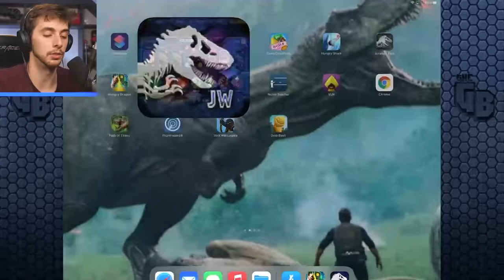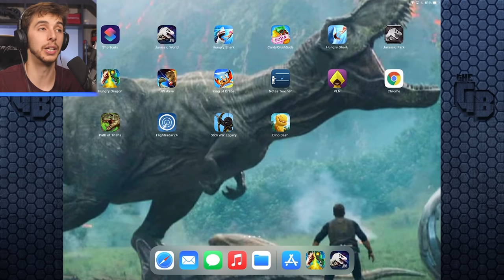NEW CHROMASPINUS! THEY MADE A WHAT NOW!!! | Jurassic World - The Game - Ep498 HD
Just when you thought you had seen all the hybrids, here comes another one! If only they weren't so hungry!

Free In Game Resources Here!